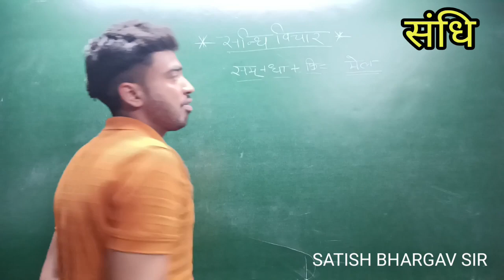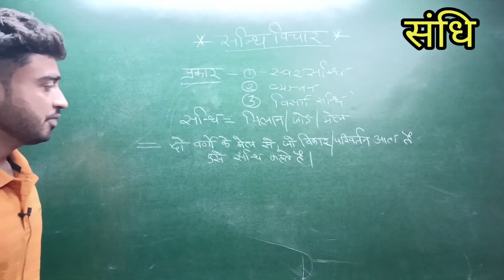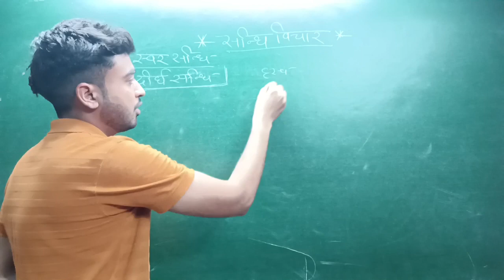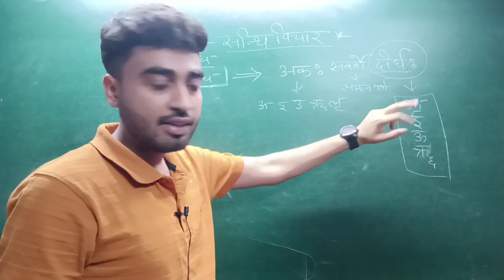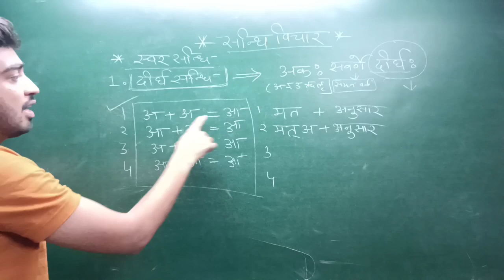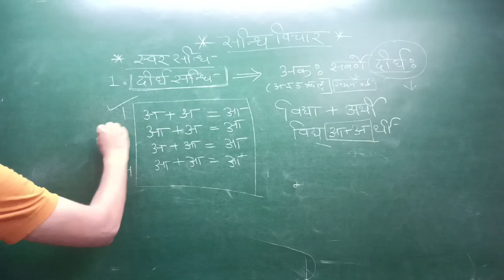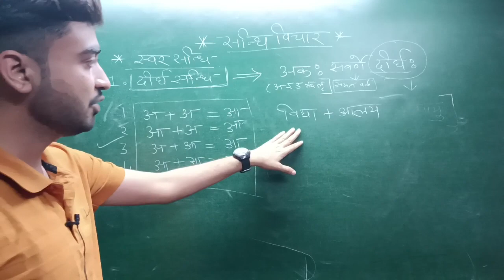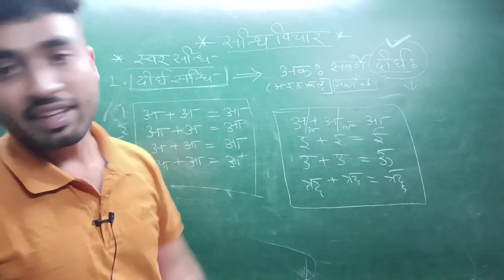दीर्घ स्वर सन्धि | संस्कृत और हिंदी व्याकरण | part 5 | tet | stet | By Satish Bhargav Sir